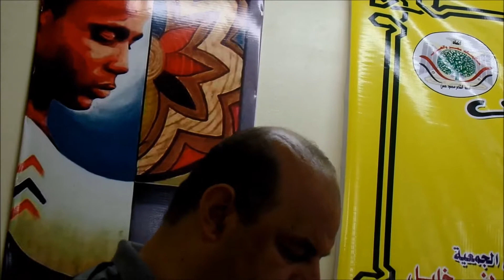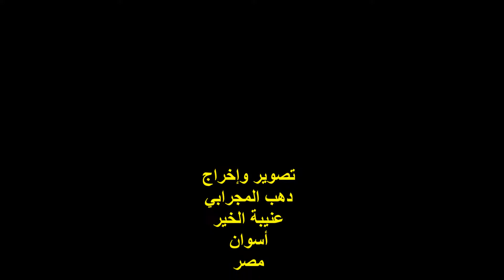الشاعر / محمد جاويش / صالون عافية الثقافي / الأحد 13/8/2017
التصنيف : ندوة شعرية
صالون عافية الثقافي
الشاعر / محمد جاويش
المكان : جمعية عافية الخيرية
تصوير واخراج :
دهب المجرابي
عنيبة الخير
أسوان
مصر